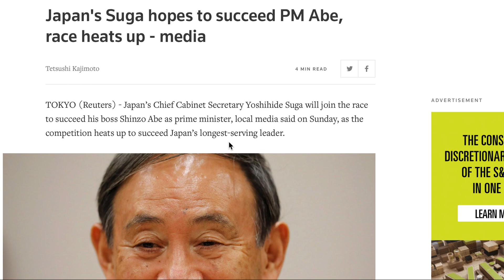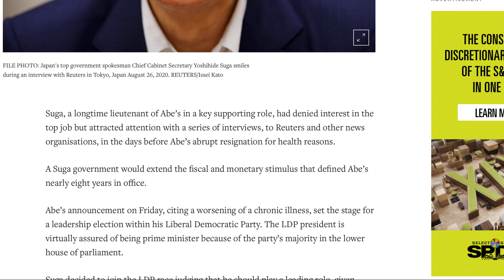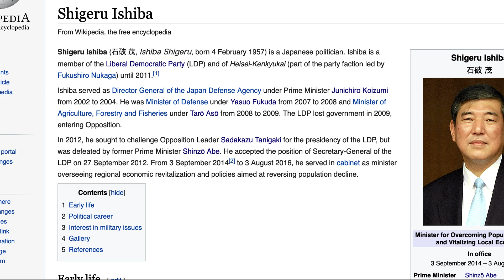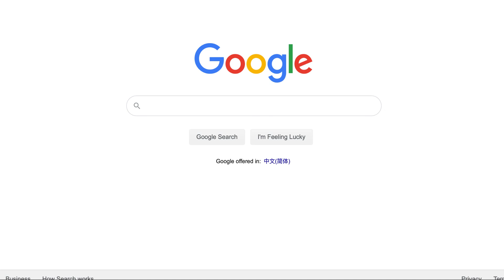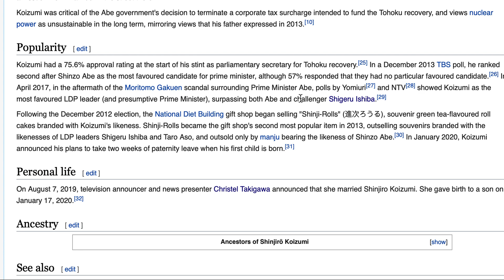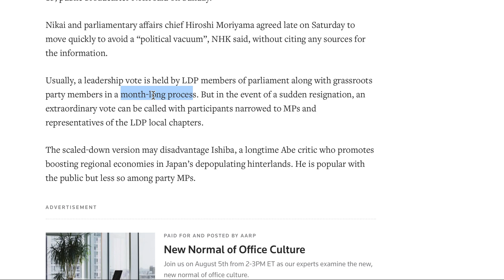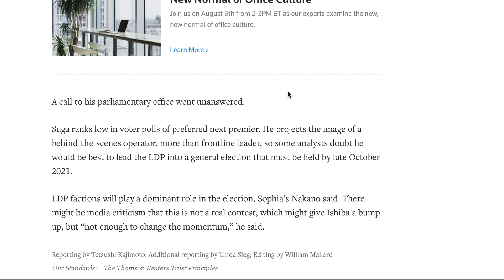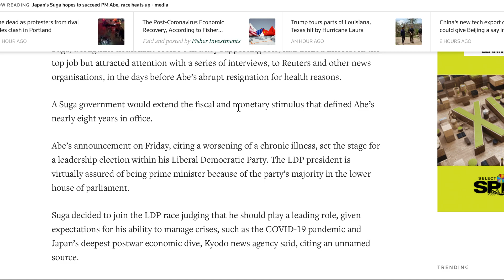下任日本首相最大热门菅义伟宣布参选!!! 最老最胖最帅三人此次最受关注; 安倍晋三突然辞职是精心设计为削弱政敌石破茂, 强推心腹菅义伟铺路; 为您揭示日本自民党内部错综复杂的派系关系